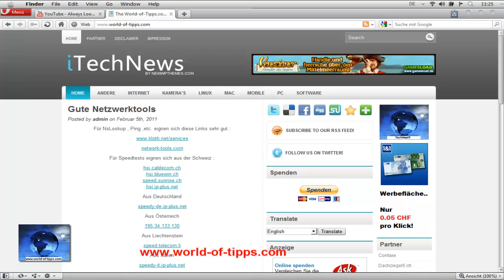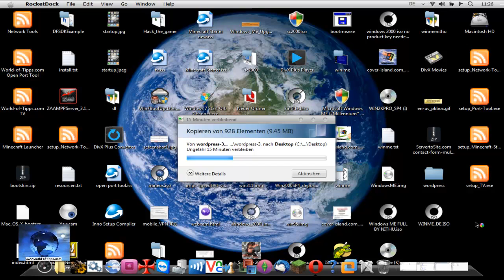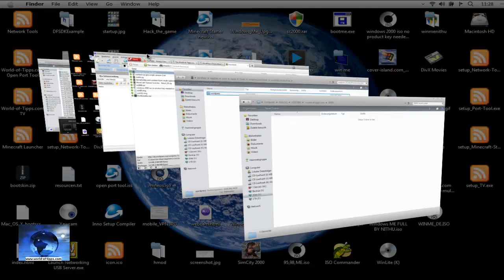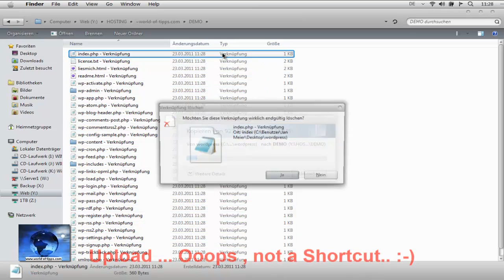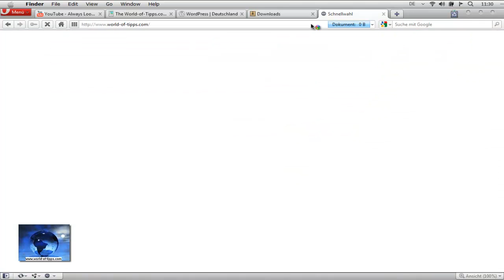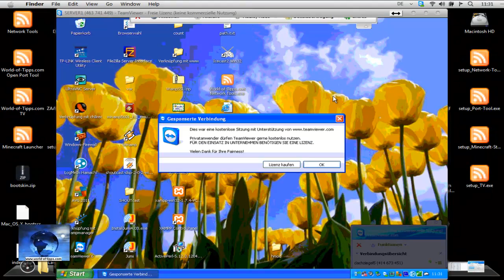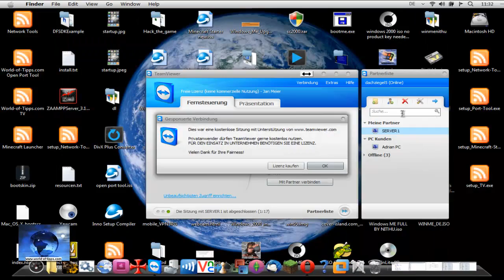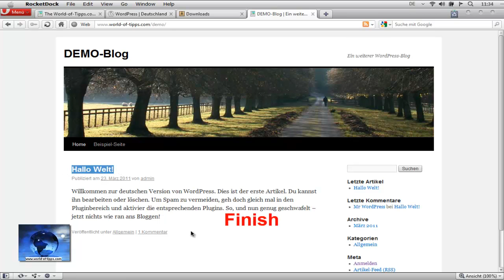Tutorial - Install Wordpress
In this Video i will show you how to setup a Wordpress Blog on your Server!